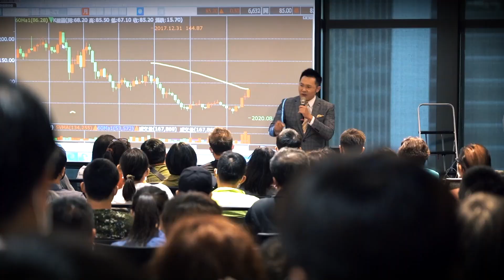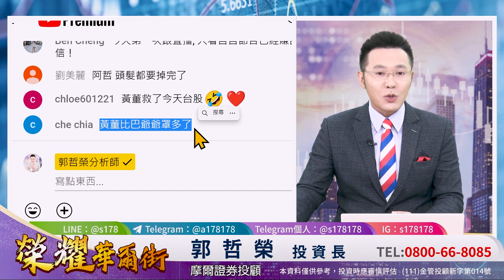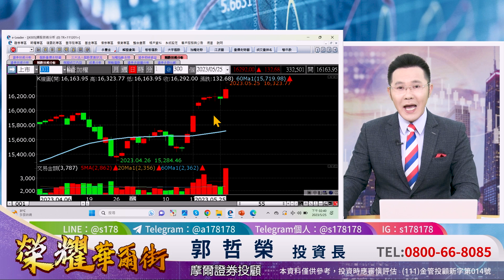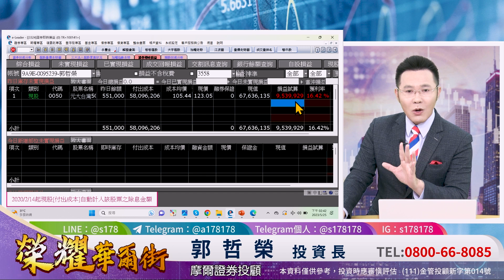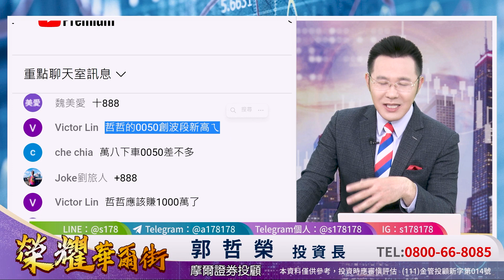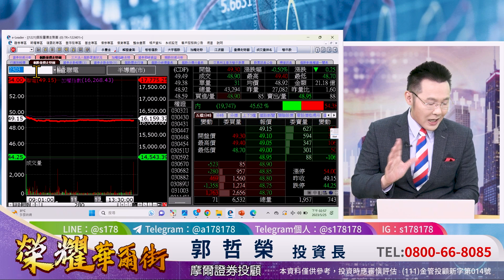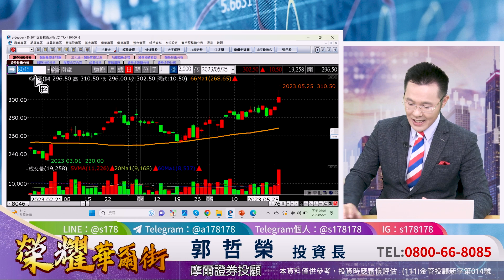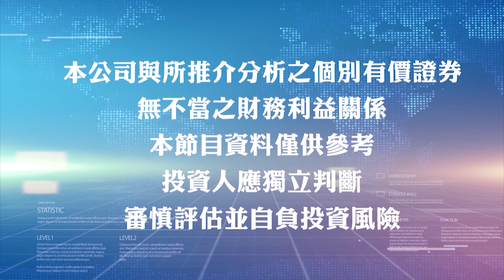郭哲榮分析師【早說過 台股會漲到你不敢相信 AI股真的全面噴發!】2023.05.25